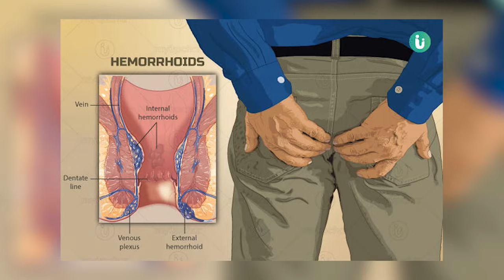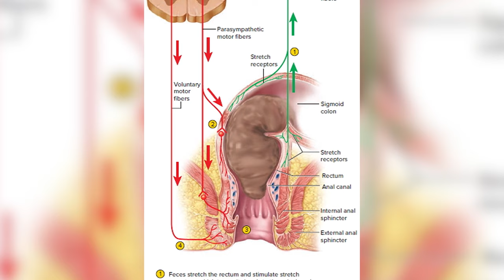যন্ত্রণাদায়ক পাইলস, ফিস্টুলা ও হজম সমস্যা থেকে মুক্তির বৈজ্ঞানিক উপায় । Dr. Haque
✅আমেরিকায় উচ্চতর ডিগ্রি অর্জনের জন্য